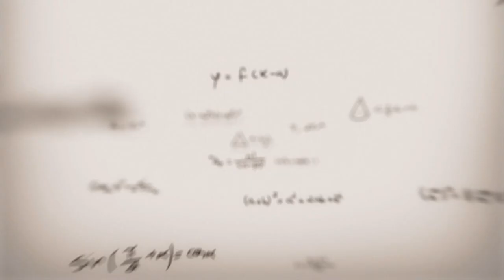10th math UM|| Chapter 2 || Lecture 2.3 || دودرجی مساواتوں کے روٹس کی اقسام مثال(d,c)2 مثال3